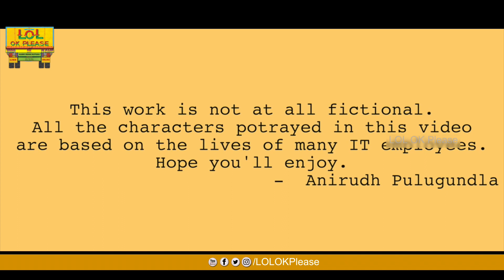MUST SEE - IT Employee Problems Ever || LOL OK Please || comedywebseries || Episode 1 || Telugu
LOL OK Please is a comedy series which will potray the real life situations in a funny way.

This episode captures the trauma of an IT employee. Hope you will enjoy the video.

Cast & Crew :

👉 Starring :
Jo Chivukula
Abhishek Maharshi
Koushik Aluguri

👉 Camera :
Anil Kumar C

👉 Producer :
Chinna Vasudeva Reddy